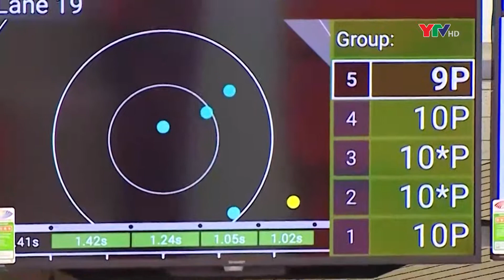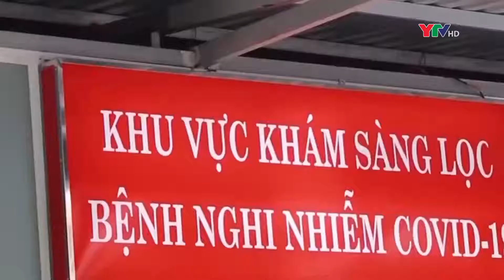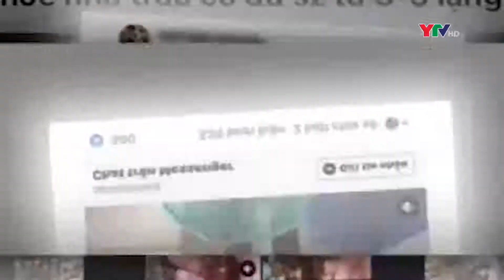Bản tin trong nước ngày 19 4 2022